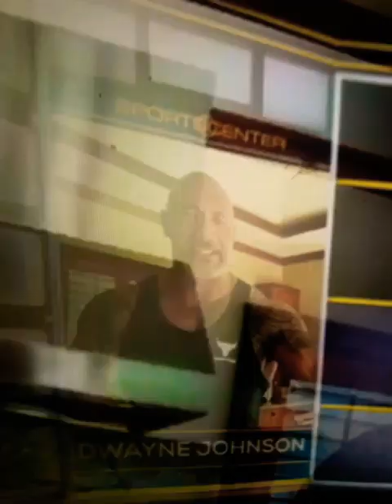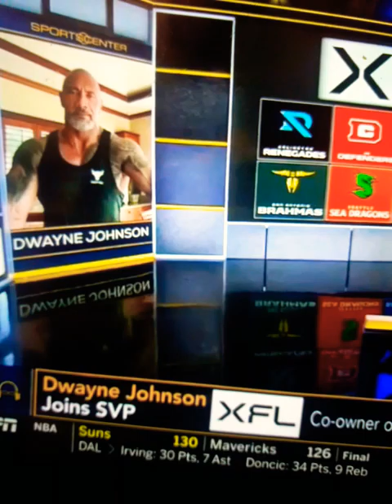The Rock Dwayne Johnson talks XLF with SVP! USA FOOTBALL NFL SPORTS March 5, 2023